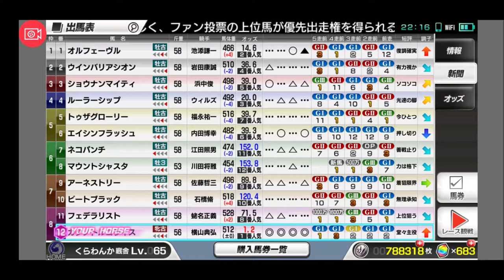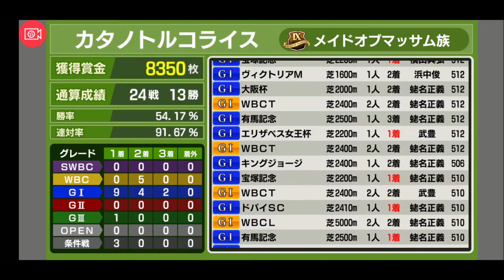【スタポケ 26-18】復活だ！ ヴィクトリアマイル→宝塚記念【スターホースポケット ：競馬ゲーム 】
引退間近。WBC最後の権利を取りたい。